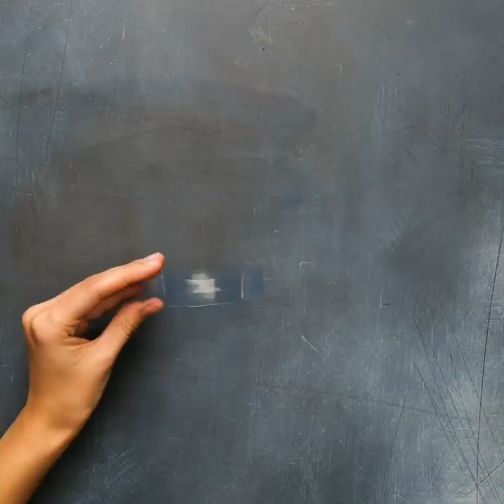AMAZING EPOXY RESIN AND POLYMER CLAY CRAFTS || DIY Jewelry to Make You Look More Stylish!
TIMESTAMPS:
00:12 DIY pendant
01:10 Amazing epoxy resin crafts
02:08 Beautiful earrings made out of polymer clay
03:08 Cute polymer clay crafts
04:30 Easy way to make stud-earrings
05:46 DIY awesome ring
07:03 Cool jewelry ideas you can make at home
08:25 Epoxy resin creations for your home
10:01 DIY bookmark from an old spoon and epoxy resin